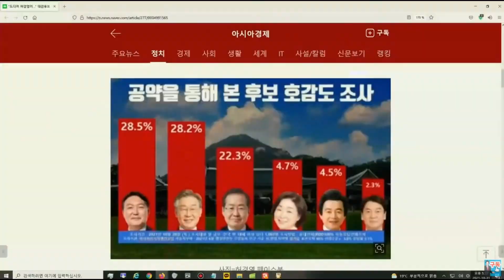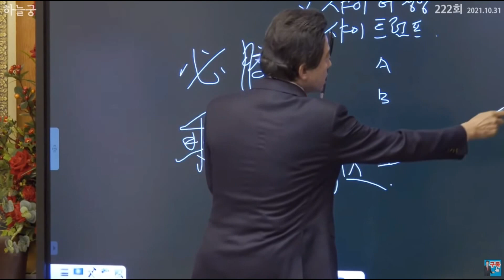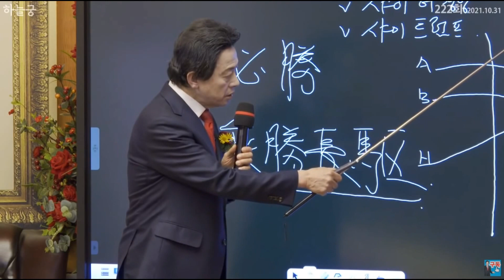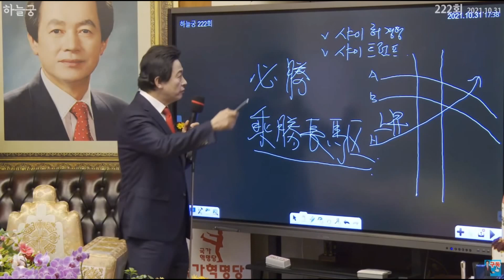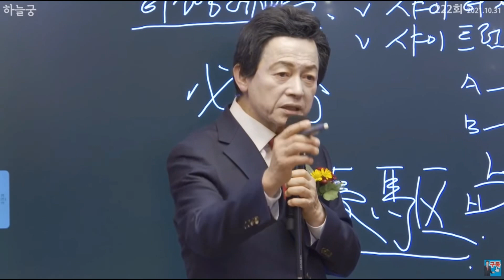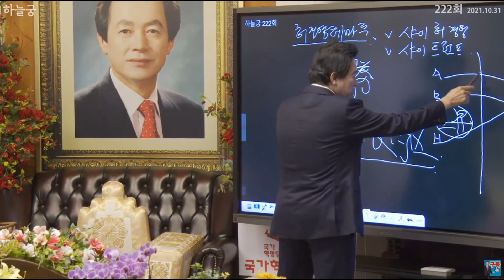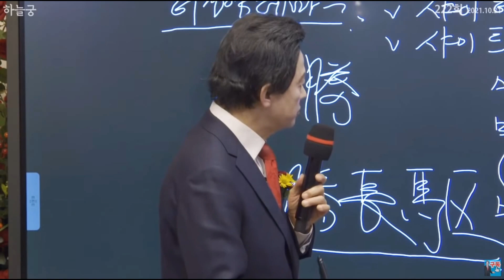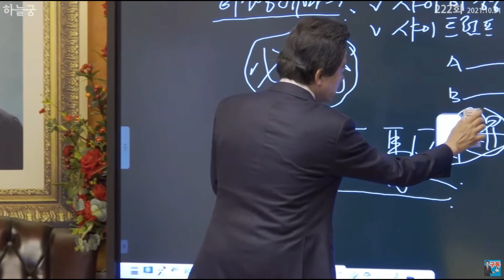[허경영 대선 후보] 여론조사 4.5% 의미! 앞으로 일어나는 일들!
*허경영의 득표율이 겨우 1.07%라는 것은 아직까지는 대한민국의 국민들은 정치권에 대한 기대를 포기하지 않았다는 걸 의미한다. 아직까지는 분노와 좌절에 모든걸 내던지지않고 그나마 합리적인 표를 행사하였다.

추천채널:
*허경영강연